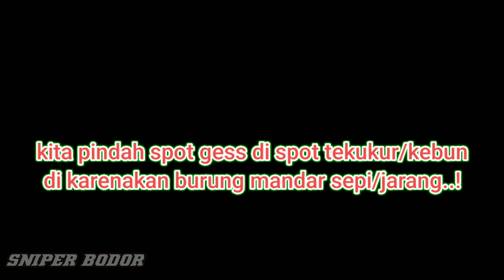Si Garang Ber'ulah‼️ Burung Mandar Burung Tekukur Sikaat